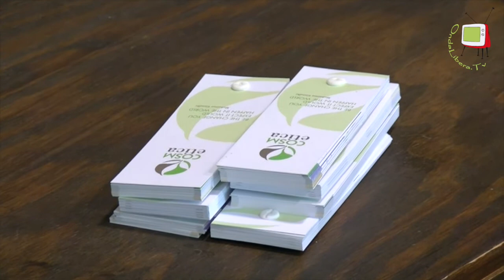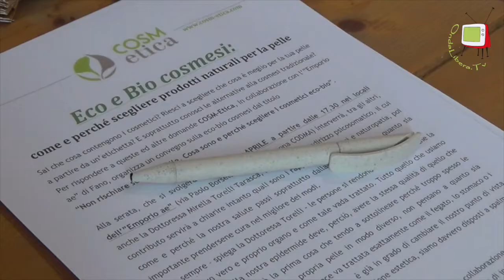Conoscere un cosmetico a partire dalla lettura dell'etichetta.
Il 10 aprile all'Emporio AE di Fano si è tenuta la conferenza "Non rischiare sulla tua pelle. Cosa sono e perché scegliere i cosmetici Eco-Bio" organizzata in collaborazione con Cosm-Etica srl, linea di cosmesi naturale. Mirella Torelli, Naturopata e Insegnante di massaggio infantile, sottolinea quanto sia importante conoscere un cosmetico a partire dalla lettura dell'etichetta, e scegliere quindi in base a questa i prodotti più adatti per la nostra pelle e quella dei nostri figli.